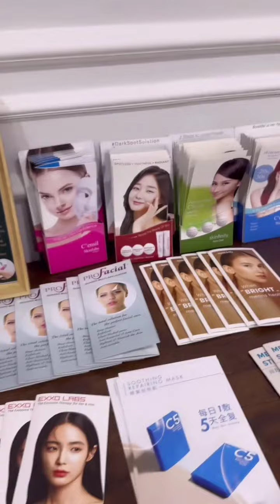Ziela Jalil || Baru Pulang Dari Ireland.. Jumpa Kawan-Kawan